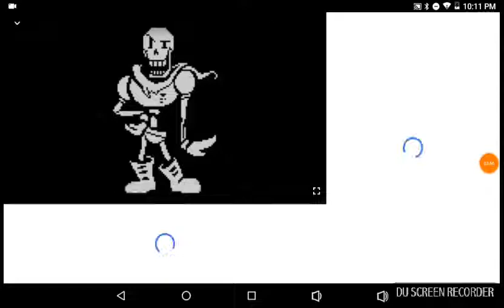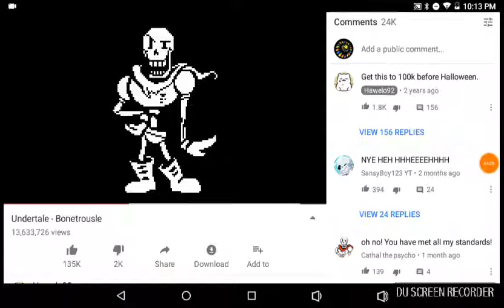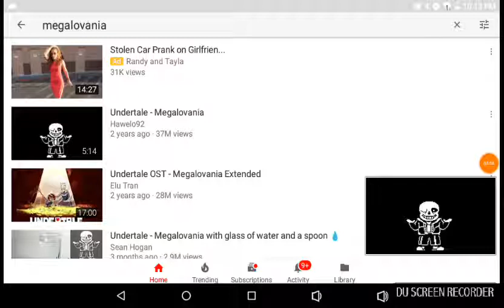Megalomania and bonetrosle made by Toby fox not me